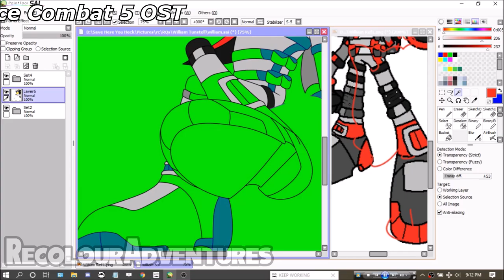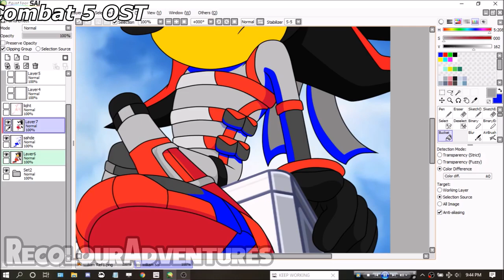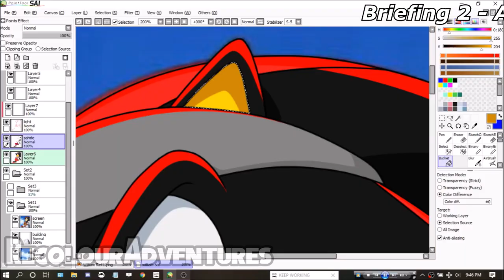Sonic X Recolor: Shadow to William ★Request★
Oh heck, another so soon
I actually finished this same day as the last one, but it was like 12 AM the next day by the time the video was done

Song(s): Briefing 2 - Ace Combat 5 OST

Program(s) Used:
     - Art: Paint Tool SAI, Photoshop CS6